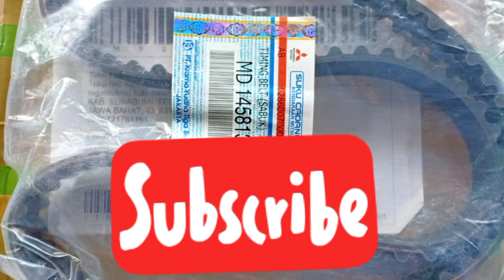cara membuka bearing laher as roda belakang mobil // tutorial membuka laher roda mobil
wajib

Terima kasih